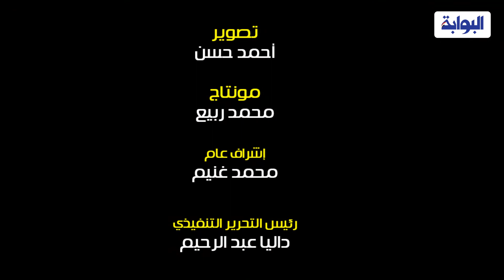كيروش: أثق في قدرات الـ 25 لاعب المختارين